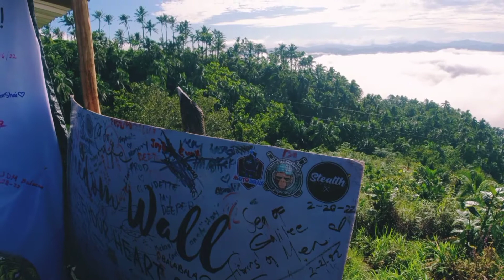Sky Cafe Baybay Leyte | Sea of Clouds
SKY Cafe Baybay city
Sea of Clouds Baybay city
Baybay city Sky Cafe